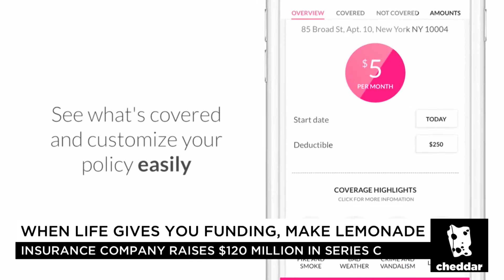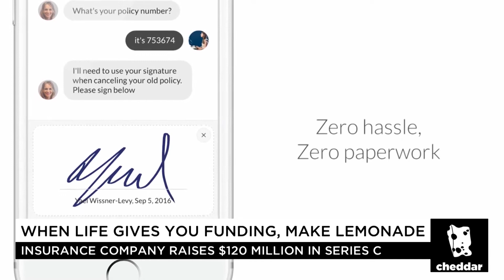Lemonade CEO Chats About Funding, AI and the Company’s Endgame on Cheddar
Lemonade CEO and cofounder Daniel Schreiber chats Series C funding led by SoftBank, why the insurance company took a stand on gun coverage, and how Lemonade is rethinking the insurance business model.

Schreiber commented:

“People love touting artificial intelligence and machine learning...When you peel everything else away [insurance] is about data. So as disruptive as AI can be in other parts of the economy, I think doubly so in insurance.”

When asked what Lemonade’s endgame is, Schreiber said:

“The endgame is to become a large insurance carrier and a global brand….Insurance produces companies that do $100 billion of revenue and last for 100, 200, sometimes 300 years. We’d love to be one of those.”

Get the scoop on Lemonade’s business model and approach to insurance here ⟶

For behind-the-scenes reports that lay out some stats, metrics, and what Lemonade’s up to, go here ⟶